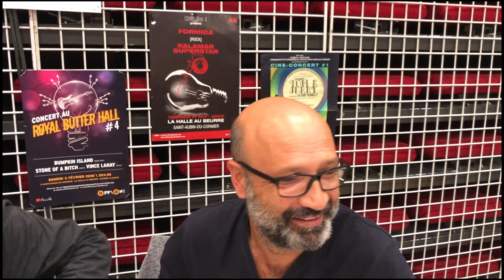forum asociations 2019-09-07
Présentation de quelques associations parmi la cinquantaine présentes au forum